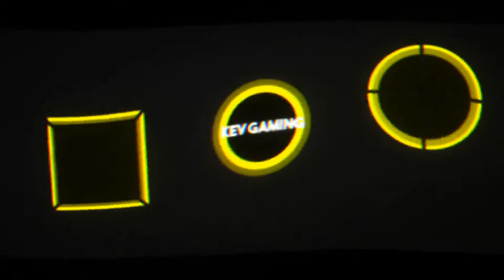Let's Play Super Street The Game #12 Event Super Street